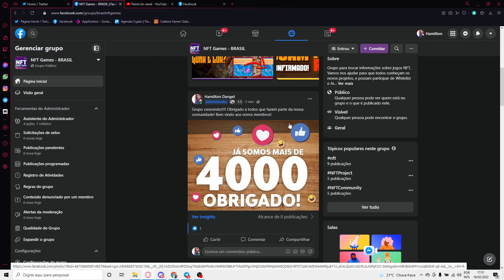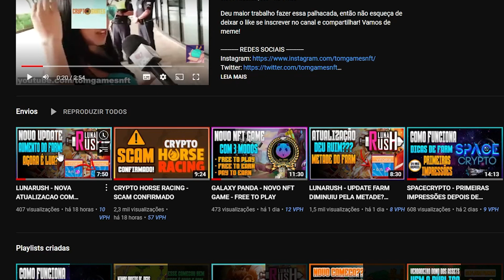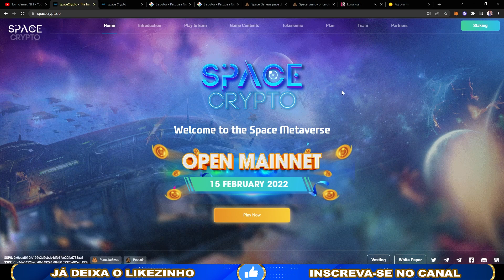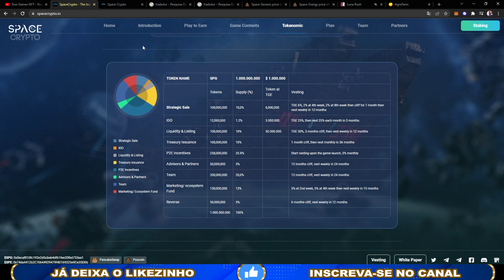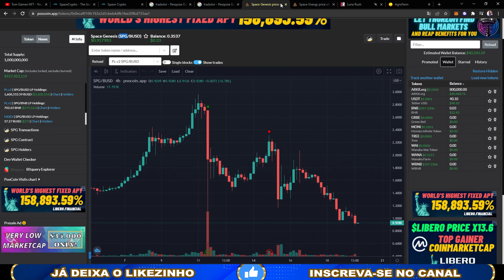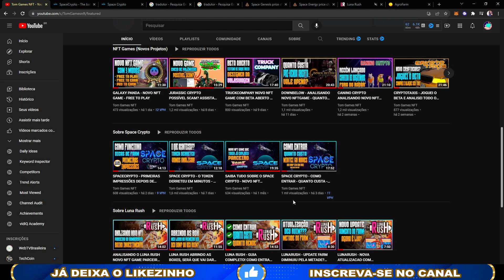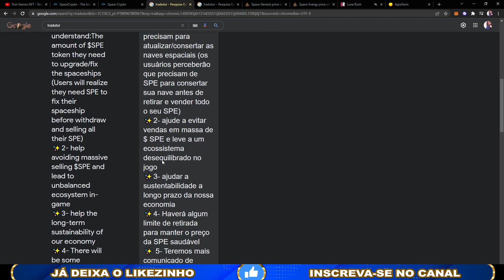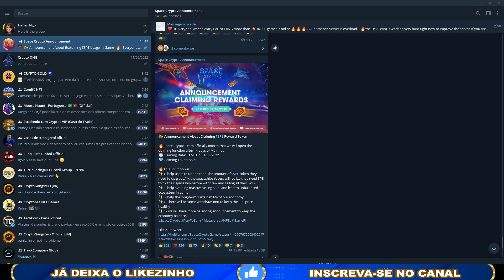SPACE CRYPTO - DATA DO SAQUE REVELADA - CUIDADO PARA NÃO FICAR PARA TRÁS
Space Crypto anunciou a data do primeiro saque, e com ela algumas polemicas vieram a tona. Vale apena conferir o vídeo para não virar a base.

🚨 IMPORTANTE
🚨Aviso:🚨 A informação contida neste vídeo não é garantida, não pretende ser abrangente e é estritamente apenas para fins informativos. Ela não deve ser considerada como recomendação de investimento / negociação. Toda a informação é acreditado para vir de fontes confiáveis. O Canal Tom Games NFT não garante a precisão, exatidão, ou integridade das informações na sua análise e, portanto, não será responsável por quaisquer perdas.